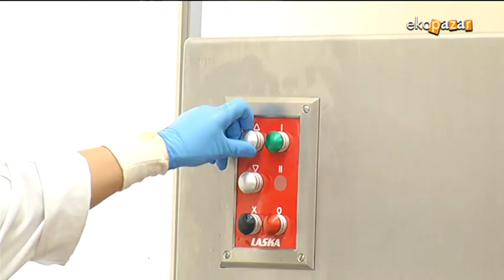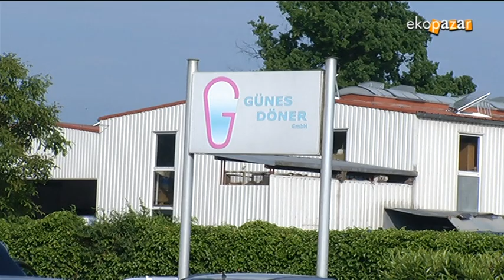GÜNEŞ DÖNER EKOPAZAR